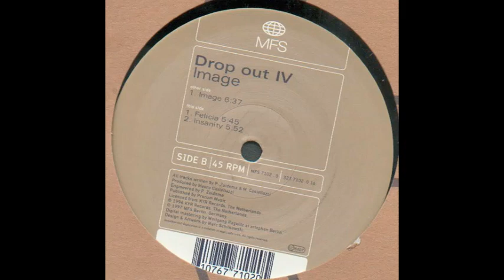Drop Out IV ‎– Felicia (1997)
Drop Out IV* ‎– Image
Label:
MFS ‎– MFS 7102-0
Format:
Vinyl, 12", 45 RPM
Country:
Germany
Released:
1997
Genre:
Electronic
Style:
Progressive House, Trance